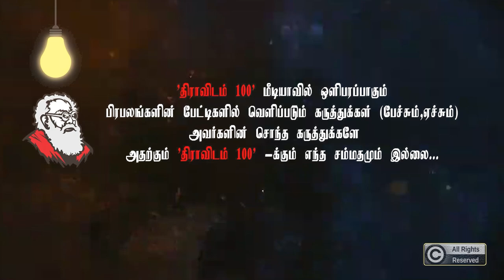EXCLUSIVE INTERVIEW | அமெரிக்காவில் ஊடுருவும் RSS | சோம இளங்கோவன்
soma_ilangovan kveeramani periyar rss america | Dravidam 100 - An official Youtube channel of Prof. Suba Veerapandian commonly known as "Subavee". His powerful speech and thoughts are the biggest asset of this channel whose motive is to tell the truth and facts as it is. Find all his EXCLUSIVE interviews and latest speech here on Dravidam 100.